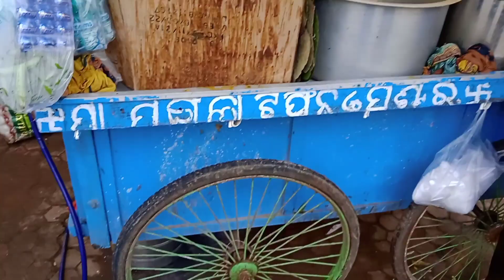₹20/- Puri Upma Paneer Guguni | BRAHMAPUR STREET FOOD | ODISHA FOOD VLOG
Puri Upma - पूरी उपमा - Street Food
Address: Maa Mangala Tiffin Centre, Bijipur chaka, towards Gosaninuagaon, Brahmapur ( Berhampur ), Ganjam, Odisha.
Best Time to Eat: Morning
Cost: ₹20/ plate.